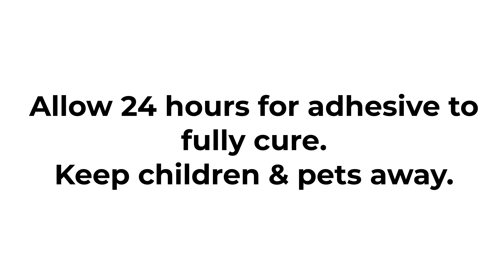HomeBrella - How to Install Multipurpose Child Safety Straps on a Fridge